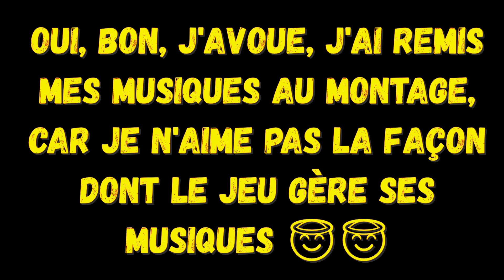[FR] 7 Days To Die | ALPHA 20 | #03 ILS SONT À NOTRE PORTE 🧟‍♂️🧟‍♀️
💎 Découverte en solo de cette Alpha 20 sur 7 Days To Die 💎

🚩 Réglages du serveur :

🛑 60 minutes
🛑 Guerrier
🛑 300% d'XP
🛑 24 Zombies par personne
🛑 1 Lune de sang tous les 7 jours